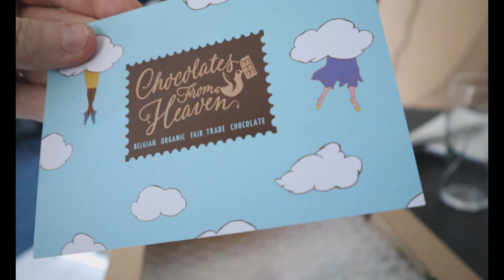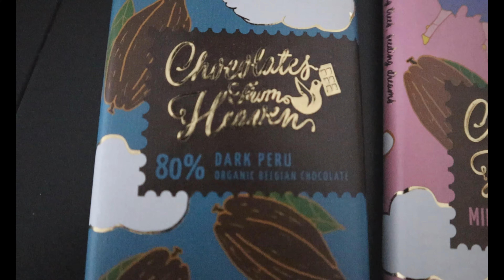Sweet & Spicy | The Prins in Belgium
We try to upload once per week

If you like to see a little bit more of what we do during the week go to Instagram and follow us there.